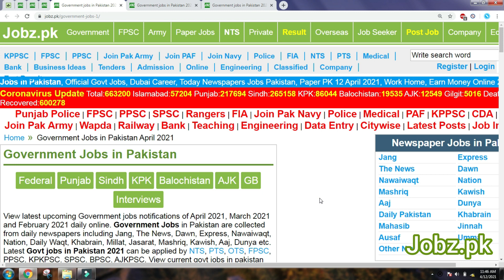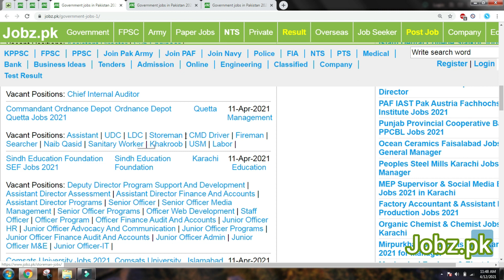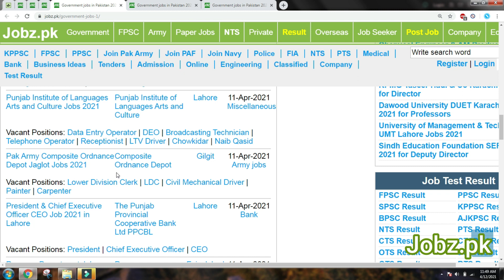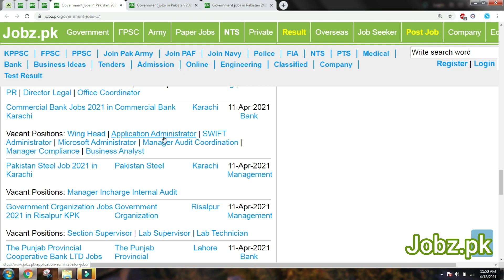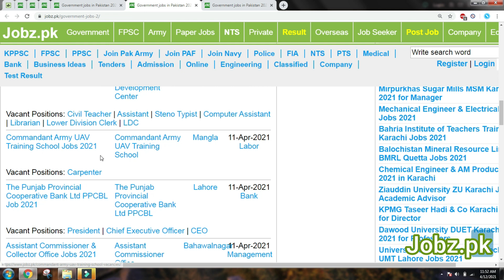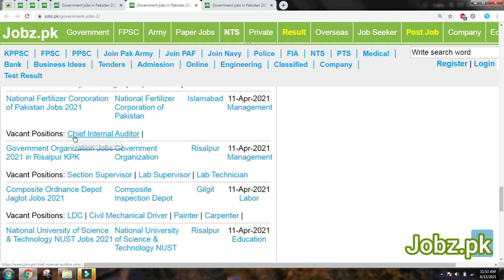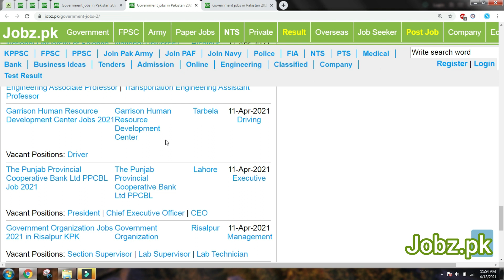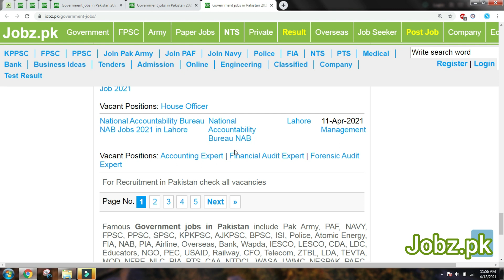Sunday Government Jobs 11 April 2021 | Latest Govt Jobs April 2021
In this video you will see regarding the latest Government Jobs in all over Pakistan which are advertised in different News Papers

11 April 2021 Sunday Latest Government Jobs,
News Paper Government Jobs 11 April 2021,
Latest Sunday Jobs 2021,
Sunday 11 April 2021 Government Jobs,
Sunday 11 April 2021 Newspaper Government Jobs,